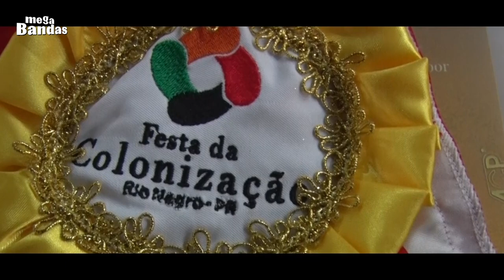Baile de Escolha da Rainha da 19ª Festa da Colonização de Rio Negro.